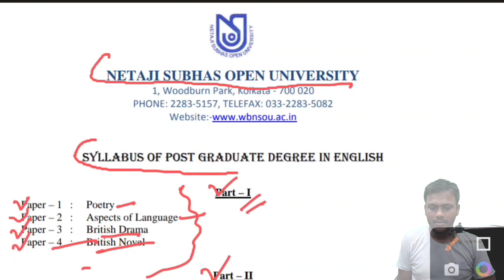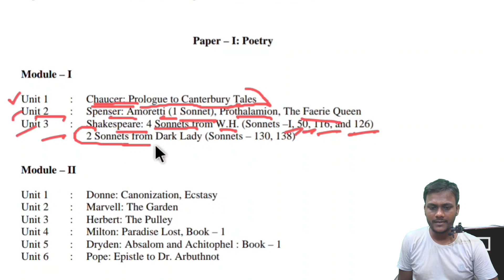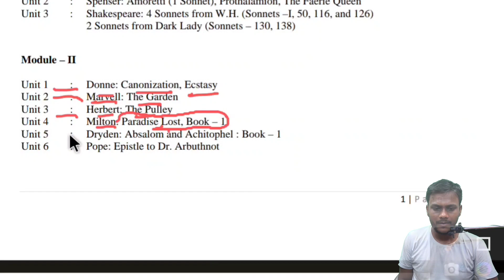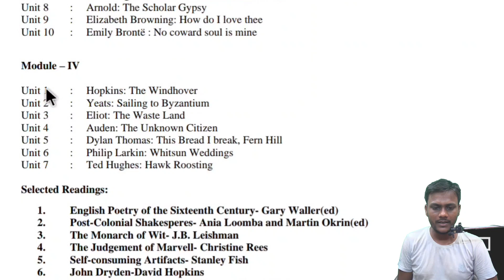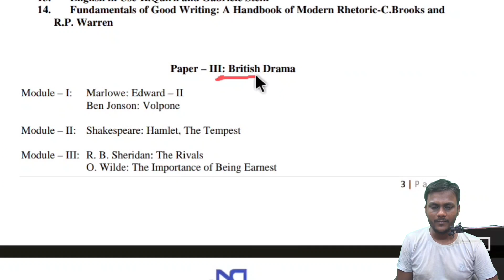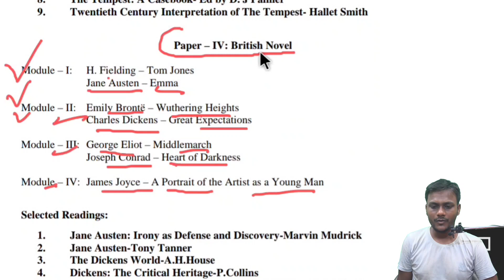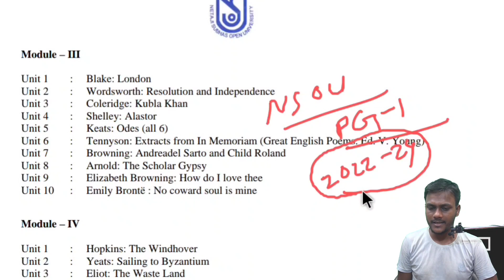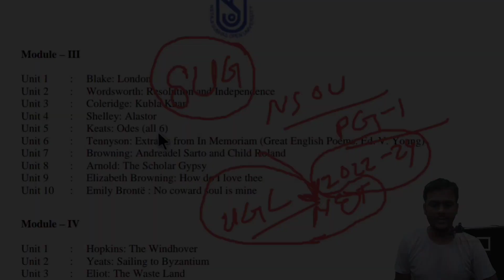NSOU PG Part 1 English Syllabus 2023 || Suman Sardar || Ambition Vibes